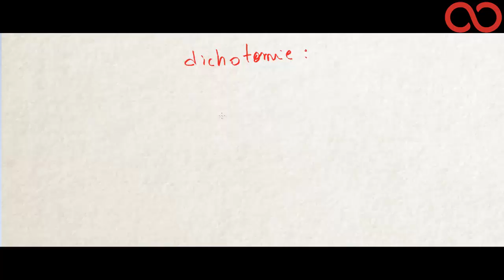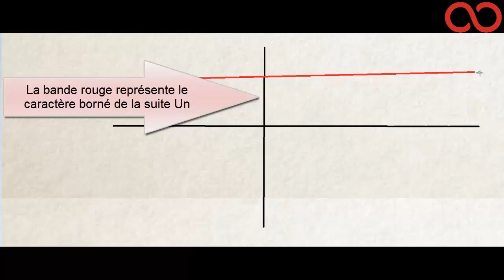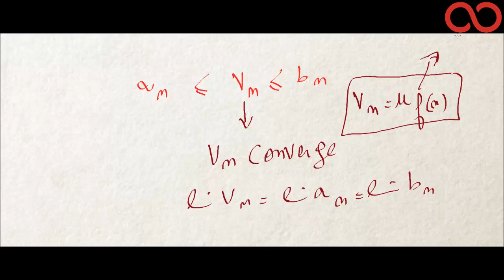Kezakoo-Théorème de Bolzano Wieistrass